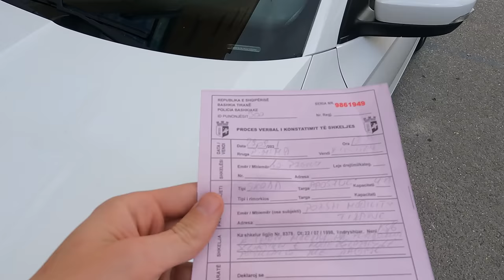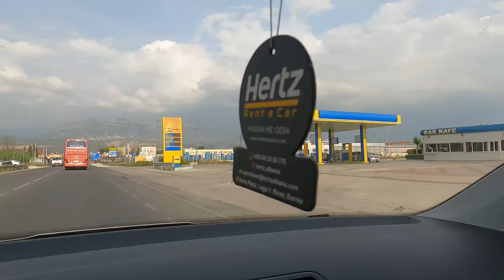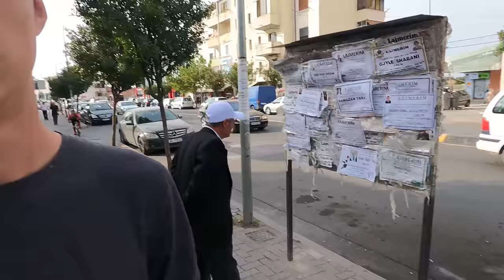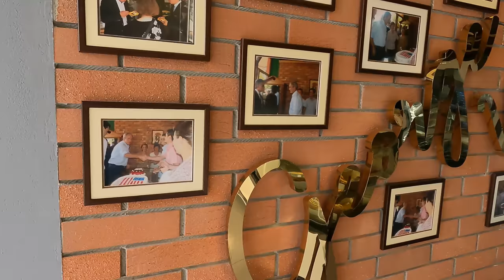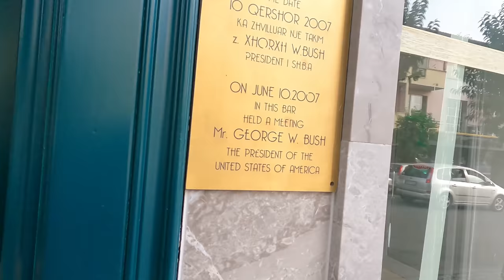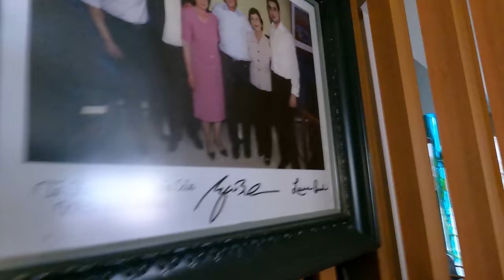this little village in Eastern Europe is OBSESSED with George Bush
I saw this place on the map…and I couldn’t believe my eyes. Why is there a statue to George Bush in this little village in Eastern Europe?? @NomadShubham, @AnnuSia, and I had to go investigate!